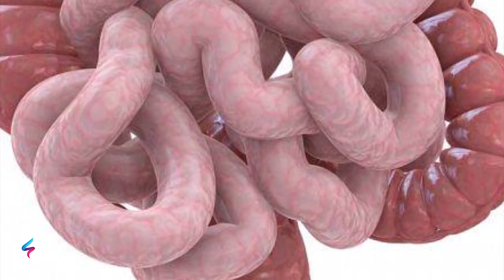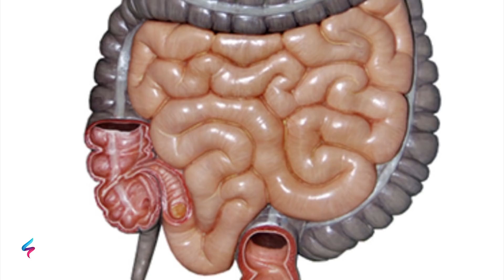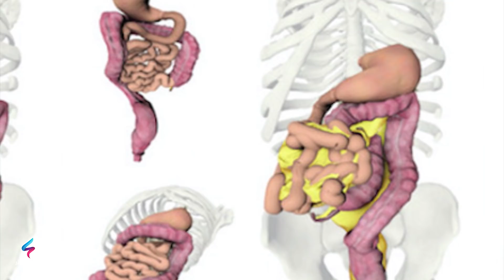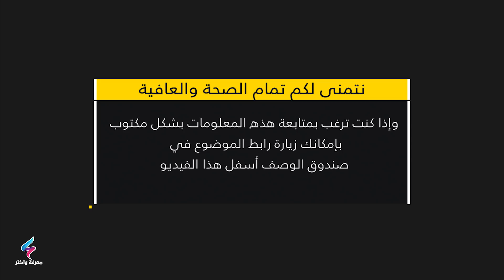أفضل طرق تنظيف القولون من السموم بطرق علمية وموثوقة والنتائج سريعة ومدهشة ستخرج كل الفضلات في أيام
يدخل الطعام إلى المعدة التي تقوم بهضمه وتحوله إلى جزئيين الجزء المفيد يمتصه الدم، والجزء الضار يتحول إلى براز، ولكنه يبقى عالقاً في القولون ويسبب تهيج القولون والكثير من الآلام ويزيد من مشاكل الجهاز الهضمي، وقد يسبب في بعض الحالات الإصابة بأمراض المعدة، فلتنظيف القولون أهمية كبيرة للتخلص من السموم المتراكمة في البطن والقولون ولتنظيم عملية الهضم وللوقاية من الأمراض، لذا تعرّف على كيفية تنظيف القولون بالطرق الطبيعية وبعض المشروبات.